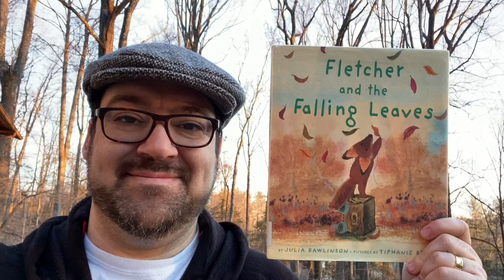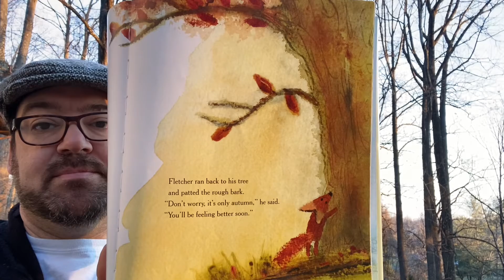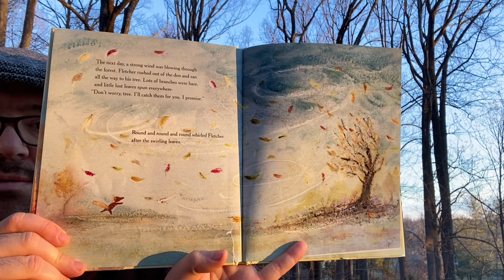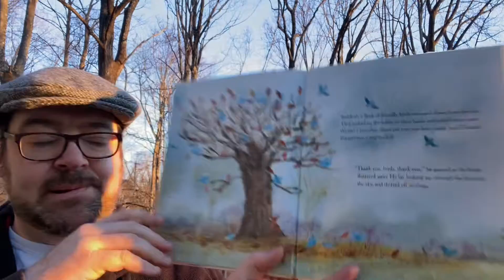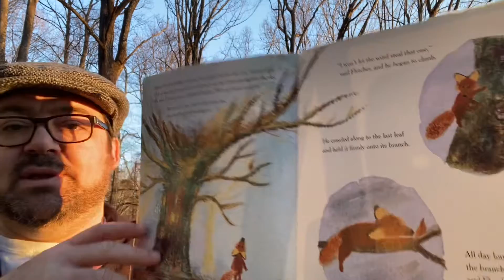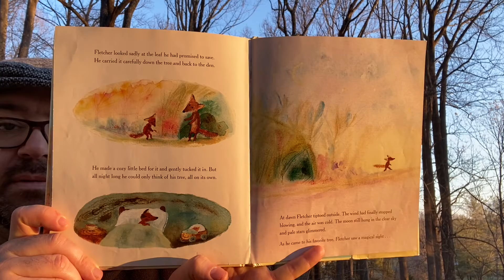Michael Porterfield reads Fletcher and the Falling Leaves